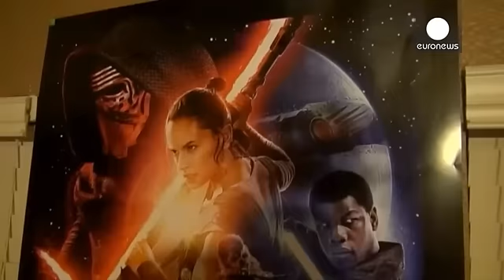Yıldız Savaşları'nın kanser hastası hayranına özel gösterim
Yıldız Savaşları serisinin hayranı olan kanser hastasının dileği yerine getirildi.

Ender görülen bir yumuşak doku kanserinden dolayı doktorların 2 ay ömür biçtikleri Daniel Fleetwood adındaki hasta, serinin 7. filmi "Güç Uyanıyor"u görmeye ömrünün yetmeyeceğini düşünüyordu.